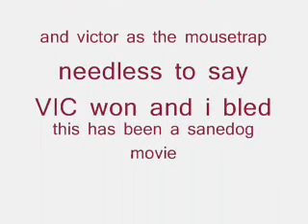Mousetrap verses hand short and sweet